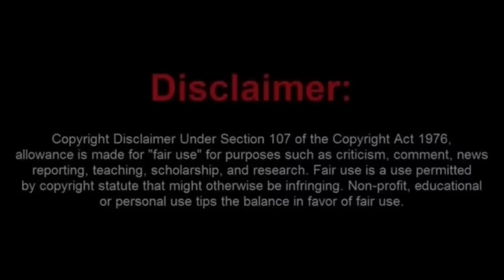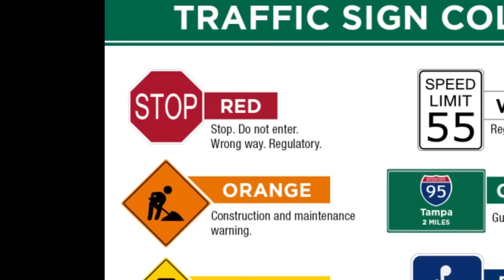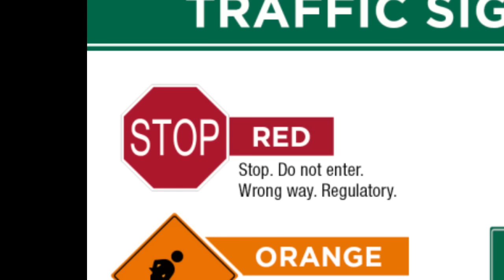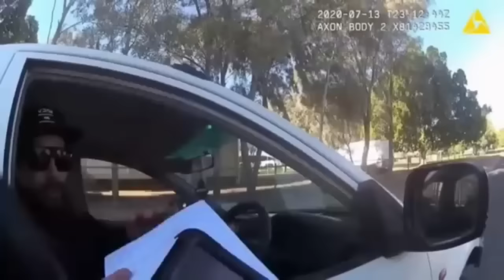The Nimrod Frauditor Rockford Metro Press Files a Complaint on an Officer Doing His Job